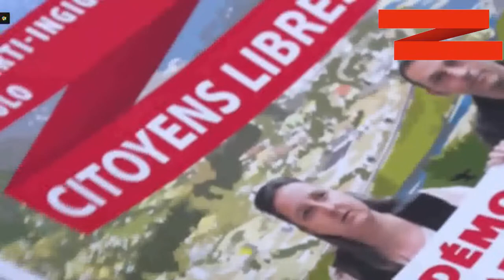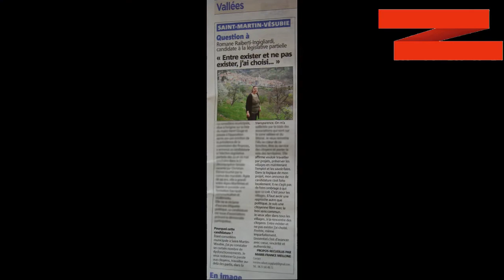2016 Interview Azur TV commenté par Romane RAIBERTI INGIGLIARDI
Exemple de démocratie participative, au delà des mots, des actions et des moyens pour la mettre en oeuvre. Tout est là. Il faut le faire savoir et coordonner les énergies qui vont dans la même direction.
Circo0605 Extrait commenté du reportage d'AZUR TV du 10 mai 2016 de Romane RAIBERTI INGIGLIARDI candidate aux législatives partielles de la 5ème Circonscription